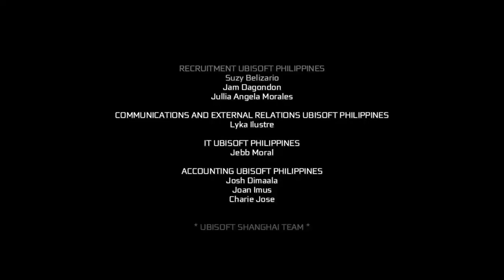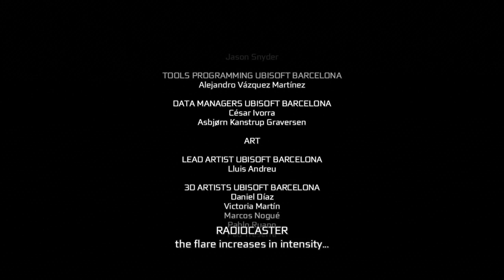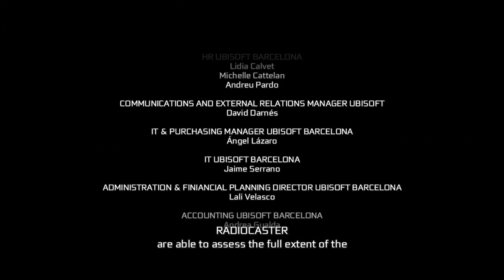Basically Assassins Creeed 3 Part 2